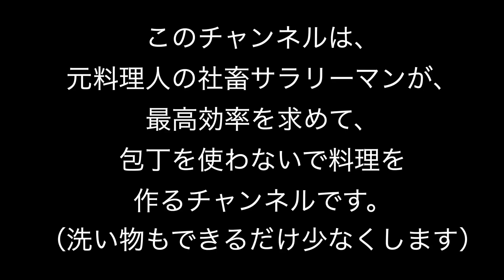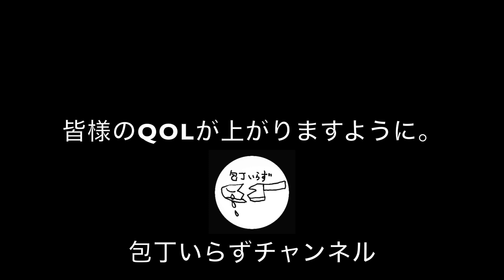【時短料理】包丁いらずのスタミナ肉そば【最高効率】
元料理人の社畜サラリーマンが
最高効率を求めて
包丁を使わないでスタミナ肉そばを作ります。
（洗い物もできるだけ少なくします）